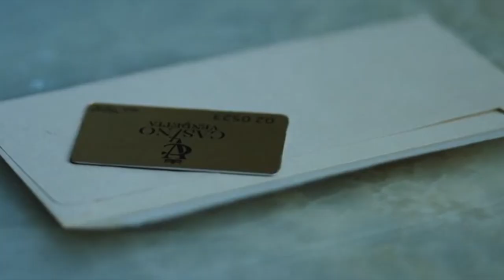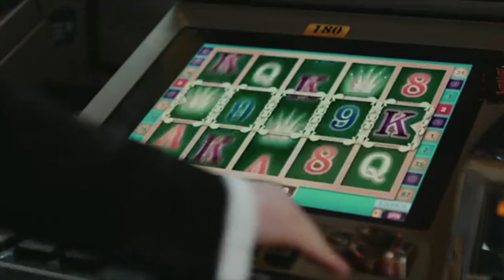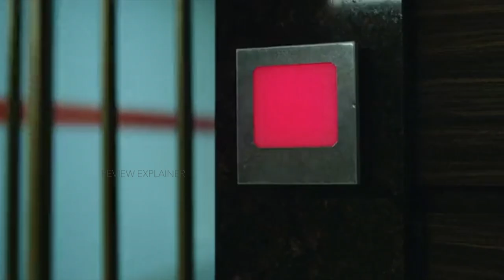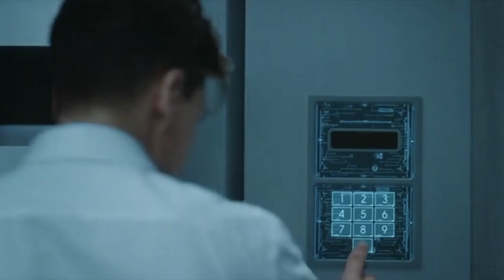असली और नकली का फर्क नहीं दिखेगा / Beyond the Edge (2018)/ EXPLAINED IN HINDI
review explainer

explainer video,
review explainer,
Title: Beyond the Edge (2018)

"Beyond the Edge" is an exhilarating heist film that takes viewers on a high-stakes adventure filled with action, suspense, and redemption. The story centers around Michael, a charismatic gambler who finds himself in deep trouble after losing all of his money in a high-stakes casino game.

In a desperate attempt to settle his debts and escape the clutches of a powerful rival, Michael devises a daring plan. He assembles a team of skilled individuals with unique talents and expertise to execute an audacious heist. Each member brings their own set of skills, whether it's hacking, agility, or charm, to overcome the numerous obstacles standing in their way.

As the team infiltrates the heavily guarded casino and faces unexpected challenges, tensions rise, and the pressure to repay the money becomes increasingly intense. Michael must navigate the complexities of trust, betrayal, and personal motivations within his team while staying one step ahead of their powerful adversary.

With adrenaline-fueled action sequences, clever strategies, and unexpected twists, "Beyond the Edge" keeps viewers on the edge of their seats throughout the exhilarating heist. The film explores themes of loyalty, redemption, and the resilience of the human spirit in the face of overwhelming odds.

As the final moments tick away and the team races against time to pull off the ultimate heist, "Beyond the Edge" delivers a satisfying culmination of thrilling moments and unexpected revelations. It showcases the power of teamwork, determination, and the lengths people will go to for a shot at redemption.

Directors:
Aleksandr Boguslavskiy
Francesco Cinquemani

Production Companies:
KD Studios
Premiere Picture

Writing Credits:
Aleksandr Boguslavskiy
Francesco Cinquemani
Aleksandra Primachenko
Aleksey Slushchev
Dmitriy Zhigalov
Mikhail Zubko

Cast:
Milos Bikovic
Antonio Banderas
Lyubov Aksyonova
Yuriy Chursin
Evgeniy Stychkin
Aristarkh Venes

reviewexplainer
trending
trending video